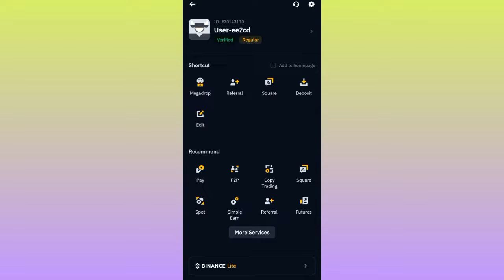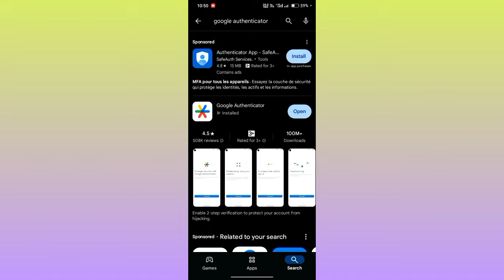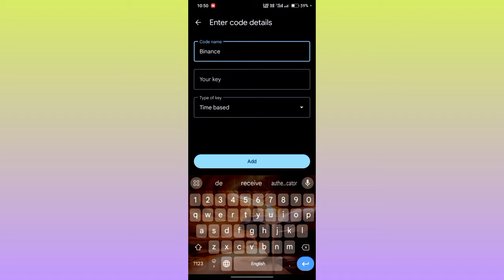Binance Authenticator App Verification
Binance Mai authenticator app ka verification kaisy Karna video Mai pora details mujod hai